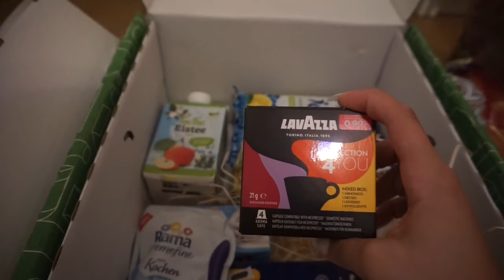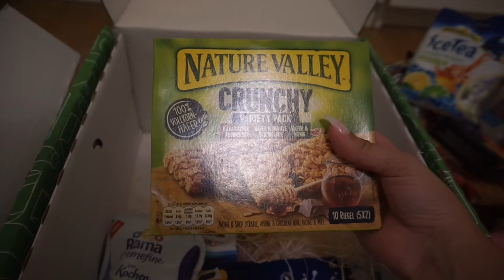UNSER BAYRAM l UNSER OPFERFEST l LINA'S BAYRAM GESCHENKE l FAMILIE SAID